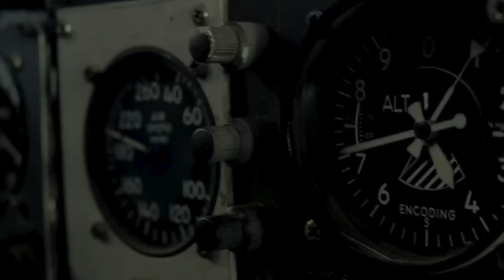Red Dinosaur Fight:T-Rex, Giganotosaurus, Indominus Rex, Kingkong, Ankylosaurus, Pterodactyl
Red Dinosaur Fight:Pterosaurus,Cow, Vastatosaurus Rex, Sirenhead, Kingkong albino,Parasaurolopus, Velociraptor